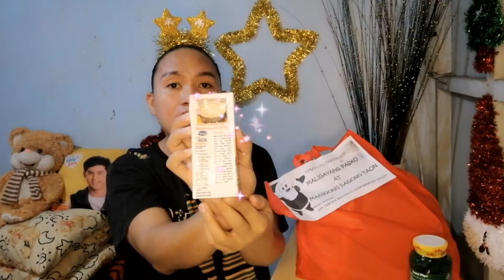Kabsat Vlogs | Ugong | Pamaskong Handog (Tara! Join Na!) | Munding Ramos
Naimbag nga Aldaw Kakabsat!!

Sharing the Blessing I received from my residence for a decade - Ugong, Pasig City. THANK YOU Kapitana Liz Santiago and Ugong Barangay Council for this GIFT!

Naragsak nga panagselebrar iti Pascua ken Naparabur nga Baru Tawen!!

Agyamannak Kakabsat!!